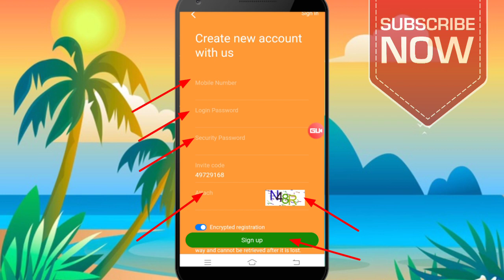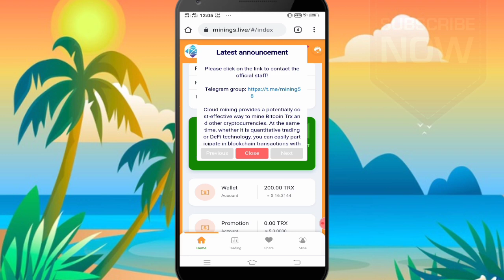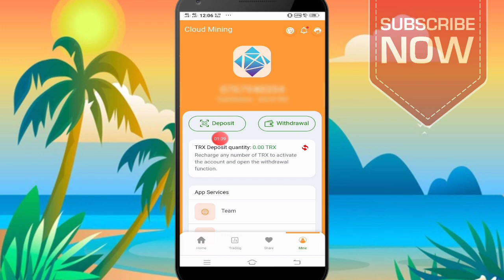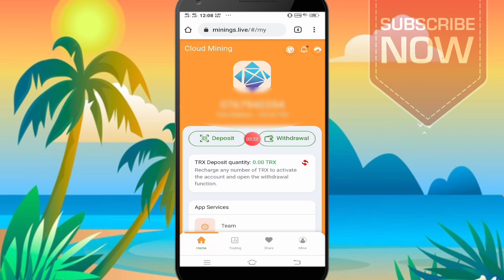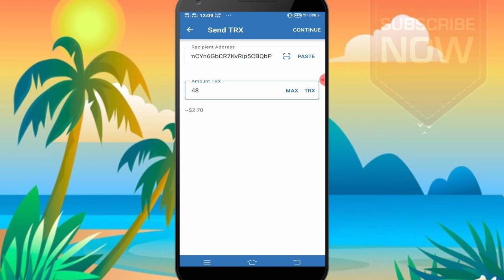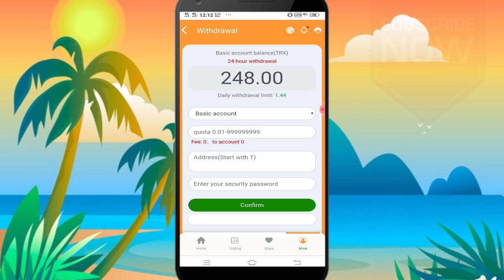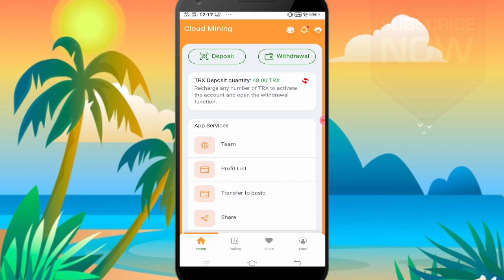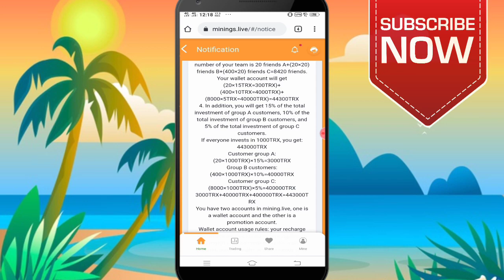Mining.live Project Full Review | Make Money fast | Earn Upto 500$ minings.live payout proof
"Wellcome to SL Brotube"

Follow the link below to go to Telegram to find out more about the many ways you can make money that are not presented as YouTube videos.

🗞️ Rejister

☢️කැණීම බිට්කොයින් ට්‍රක්ස් සහ වෙනත් ගුප්තකේතන මුදල් ලබා ගැනීම සඳහා ලාභදායී ක්‍රමයක් සපයයි.
ඒ අතරම, එය ප්‍රමාණාත්මක වෙළඳාමක් හෝ ඩීෆයි තාක්‍ෂණය වේවා, ඔබට සුළු මුදලක් සමඟ බ්ලොක්චේන් ගනුදෙනු සඳහා පහසුවෙන් සහභාගී විය හැකි අතර රක්ෂණය වැනි ස්ථාවර ආදායමක් ලබා ගත හැකිය.

1. සාර්ථක ලියාපදිංචියෙන් පසු, ඔබේ පසුම්බි ගිණුමට 200TRX ත්‍යාගයක් ලැබේ. සෑම දිනකම ඔබගේ ගිණුමේ ශේෂයෙන් 5% ක ස්ථාවර ආදායමක් ඔබට ලබා ගත හැකිය. දෛනික ආදායම: 200TRXx5% = 10TRX

2. ඇත්ත වශයෙන්ම, ඔබට වැඩි ආදායමක් ලබා ගැනීම සඳහා ඔබේ මුදල් පසුම්බියේ ගිණුම් ශේෂය වැඩි කර ගැනීම සඳහා ඔබට TRX වෙන වෙනම මිලදී ගෙන එය ඔබේ මිනින්ග්ස් පසුම්බි ගිණුමට මාරු කළ හැකිය. දෛනික ආදායම: (200TRX + X) x5%

3. ඔබ කෙලින්ම ආරාධනා කළ මිතුරා වලාකුළු කැණීම සඳහා සාර්ථකව ලියාපදිංචි වී ඇති අතර ඔබේ පසුම්බි ගිණුමට 15TRX ත්‍යාගයක් ලැබේ.
මිතුරා A වලාකුළු කැණීම සඳහා සාර්ථකව ලියාපදිංචි වන ලෙස FriendB වෙත කෙලින්ම ආරාධනා කරන අතර ඔබේ පසුම්බි ගිණුමට 10TRX ත්‍යාග ලැබෙනු ඇත. වලාකුළු කැණීම සඳහා සාර්ථකව ලියාපදිංචි වන ලෙස මිතුරා B කෙලින්ම FriendC වෙත ආරාධනා කරන අතර ඔබේ පසුම්බි ගිණුමට 5TRX ත්‍යාග ලැබේ.

⚠️️පසුම්බි ගිණුම් භාවිත නීති:

ඔබේ නැවත ආරෝපණය කිරීම සහ ලියාපදිංචි වීමට මිතුරන්ට ආරාධනා කිරීමෙන් ලැබෙන ත්‍යාග මුදල් පසුම්බි ගිණුමට බැර කෙරෙන අතර මුදල් ආපසු ගැනීම සක්‍රිය කිරීම සඳහා පසුම්බි ගිණුම නැවත ආරෝපණය කළ යුතුය!

⭕පසුම්බි ගිණුමේ දෛනික මුදල් ආපසු ගැනීමේ සීමාව ඔබ රැස් කරගත් නැවත ආරෝපණ මුදලින් 3% කි.

සමුච්චිත තැන්පතුව 50,000 ඉක්මවන්නේ
නම්.

TRX, ඔබගේ දෛනික මුදල් ආපසු ගැනීමේ සීමාව 5% දක්වා වැඩි කෙරේ

ප්‍රවර්ධන ගිණුම් භාවිත නීති: A, B, සහ C කාණ්ඩවල ඔබේ ආයෝජනයෙන් ලැබෙන ත්‍යාග ප්‍රවර්ධන ගිණුමට බැර කෙරෙන අතර ප්‍රවර්ධන ගිණුම කොන්දේසි විරහිතව ආපසු ලබා ගත හැකිය!

පසුම්බි ගිණුම සහ ප්‍රවර්ධන ගිණුමට තෝරා ගත හැක්කේ දිනකට එක් වරක් පමණක් මුදල් ආපසු ගැනීම සඳහා පමණි!
Godbless and Stay safe guys
☢️COPYRIGHT DISCPPAYMENT
Srilankas No1 E money Chanel

tron,trx,tron mining,trx mining,free tron mining,new trx earning app,new trx earning,new trx earning